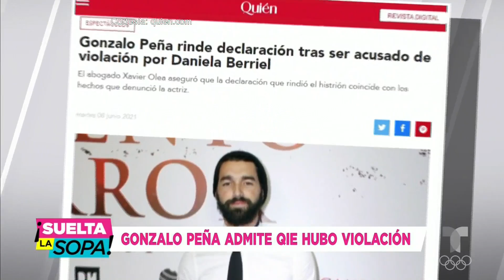Gonzalo Peña confirma que Danny Berriel sí fue violada | Suelta La Sopa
Video oficial de Telemundo Suelta La Sopa. Gonzalo Peña suelta bombazo en el desgarrador caso de Danny Berriel, quien acusa al actor de ser cómplice del abuso sexual que sufrió.